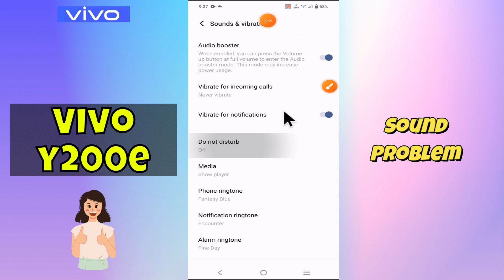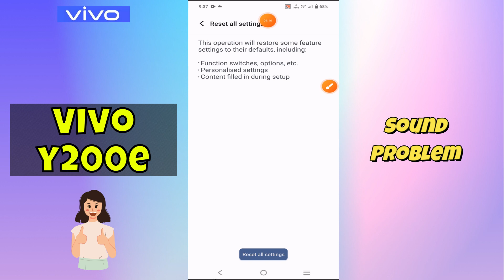Vivo Y200e Sound Problem || How to solve low sound issues || Sound and vibration settings